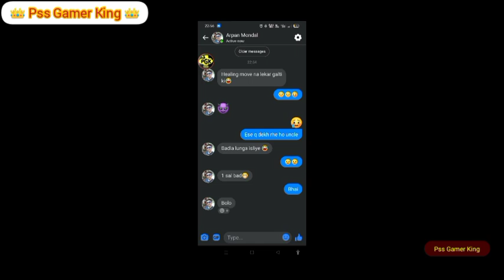🦖 Zygarde100% 🆚 Orgin Mewtwo 👛 | 👉🏻 👑 Pss Gamer King 👑 VS Goku Gaming 🌊👈🏻 | Monster honor fight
Zygarde100% VS Orgin Mewtwo
👑 Pss Gamer King VS Goku Gaming 🌊

Hello Trainer's in this Video we battle with Goku Gaming and testing my new account

👑|~ Spacial series for VIP and pro player :- Coming soon